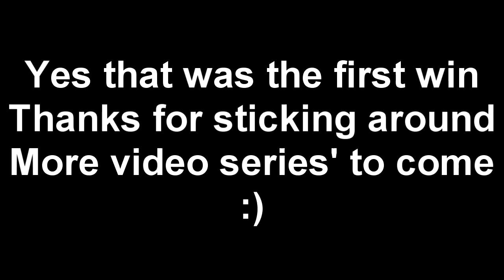Left 4 Dead 2 Like a BOSS! - Part 8 - MaTaX and Cricket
Here is the last part of the Left 4 Dead 2 Like a BOSS! Series. I hope you have enjoyed watching it please show it to your friends.